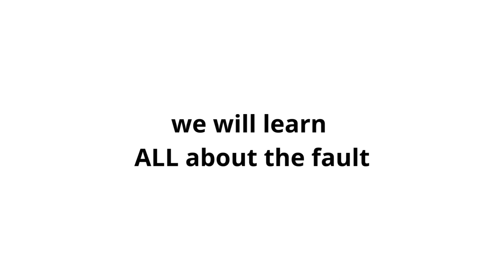⚡ Code P0380: How do i fix Error Quick and Easy【2025】⚡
Do you need a DTC manual specific to your vehicle (make, model, and year)?

👉 P0380: Glow Plug/Heater Circuit “A” Malfunction.

0:00 OBD2 code P0380
0:16 What does code P0380 mean
0:38 DTC code P0380 Symptoms
0:56 Causes of Error P0380
1:11 Solutions for DTC P0380 Troubleshooting
1:38 P0380 Fault FAQ

Leave any questions in the comments and we will gladly clarify them for you.